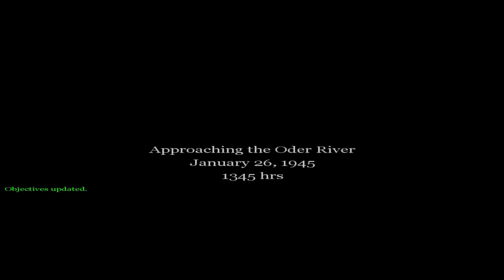Call of Duty 1 Gameplay Walkthrough - Mission #22 - Oder River Country (No Commentary PC 4K 60FPS)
Call of Duty is a 2003 first person shooter video game developed by Infinity Ward and published by Activision, the first game of the Call of Duty video game series.

Gaming system:
Video card - MSI Nvidia GeForce GTX 960 4GB GDDR5

Mission Sum up:
You will begin the mission in a snowy forest in a tank. You will have to follow the rest of your teammates. Shortly after beginning the mission, you will come across three enemy tanks on the other side of the river, take them out and keep on moving. As you make your way through the forest, you are going to come across an open area with a small river. Some enemy tanks will attempt to cross the river, open fire and blow them up before they get too close. Once you've dealt with the enemy tanks that were trying to cross the river, keep on following your teammates through the forest until you reach the outskirts of the next town. You will encounter two more enemy tanks right at the end of the forest path, take them out as fast as possible before they manage to hit you. After destroying the enemy tanks right next to the forest, follow the path and make your way to the entrance inside the town, which is not too far away. Take out the last enemy tanks remaining and head inside the town. The mission will come to an end after reaching the entrance inside the town.